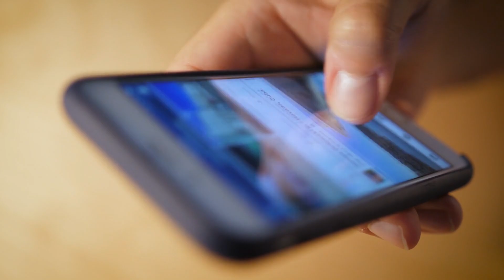Major Cruise Lines are making UPGRADES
Cruise news headlines sharing announcements of new things being added by various major cruise lines.